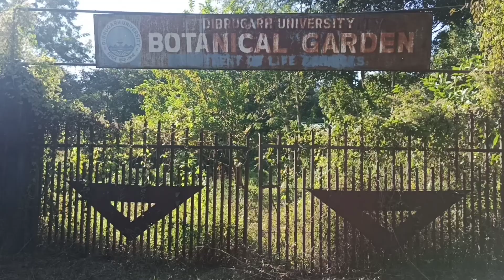Uni vlog||visited botanical garden &saw a snake🐍